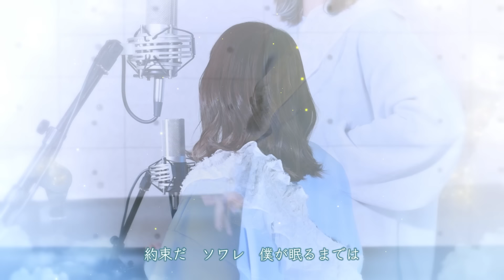ソワレ／星街すいせい【Covered by Hanon】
今回は初めて聴いたときから好きすぎる～！！！ってなった
星街すいせい様の「ソワレ」を歌わせて頂きました✨
Ojiさんのアコギアレンジがおしゃかっこよすぎてやばいのでいっぱい聴いてください！！！

■Vocal：Hanon
X：@Hanon_moco

■Guitar：Oji
X：@kaizoku_stereo

■Mix：D_MIX
X：@D_MIXing

■Chorus Edit：赤沢シュン
X：@syun_mix

■Movie：このめ
X：@konome_e

【ハッシュタグ‐Hashtags‐】
生配信‐Live‐：
ファンアート‐Fan Art‐：はのぴく
ファンマーク‐Fanmark‐：🐧

Official Goods🎁
【BOOTH】

〒106-0044
東京都港区東麻布 3-1-2 Inxlab
ハコニワリリィ(Hanon)宛

☆2人組女性ボーカルユニット「ハコニワリリィ」としても活動しています！
ハコリリファンマーク:🕊🤍

ミニアルバム『Winter Vox』発売中！

ハコニワリリィ1stアルバム『Lily’s Plage』発売中！

▼ Sending address for fan letters💌
To HaKoniwalily
Inxlab
3-1-2 Higashiazabu,
Minato-ku, Tokyo-to 106-0044
Japan

HKLLfanmark：🕊🤍

New Mini Album『Winter Vox』is on sale now!

HaKoniwalily 1st Album『Lily's Plage』is on sale now!